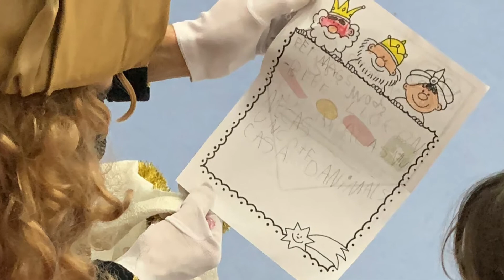ENS VISITA EL CAMARLENC